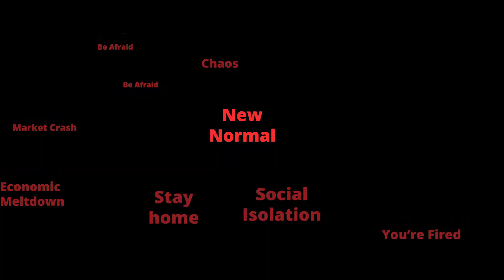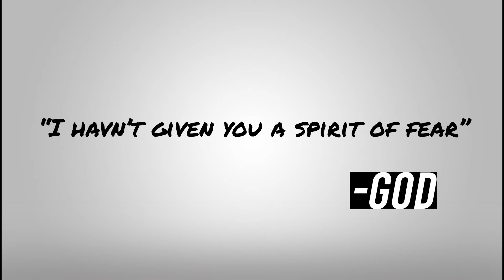Fear Factory: 005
"The Lasting Dangers of Fear and the Power of Joy"
Pastor Andrew continues our series on fear and encourages with a Spirit of JOY! You don't want to miss this message.

Join us every Sunday LIVE at 9:00am or 10:30am

— Passionate People. Multicultural Environment. Atmosphere to Experience God.

You will feel Loved, Refreshed, & Empowered

Loved: We have an atmosphere of acceptance and an environment that creates a “come as you are” message. Everyone will feel loved!

Refreshed: We serve a God of the Fresh Start! No matter where you’ve been or what you’ve done, God wants to refresh you today and every day.

Empowered: God wants to grow you into everything He’s called you to be and do. We want to give you all of the tools you will need in order to empower you to live a life fully devoted to Jesus Christ.

We are non-denominational & believe that the Bible is truth and fully written by God through man.